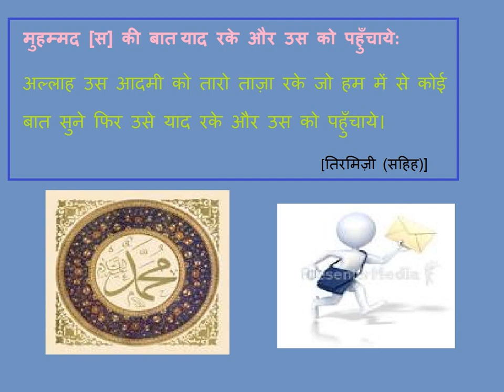मुहम्मद स] की बात याद रके और उस को पहुँचाये Created by -- Fahim Akthar Ullal